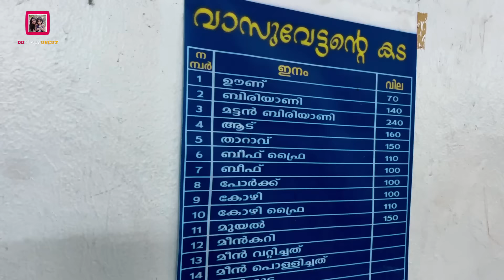കുളിച്ചോണ്ടിരുന്നപ്പോൾ പെട്ടന്ന് തിരിച്ച് നാട്ടിലേക്ക് പോയി !!